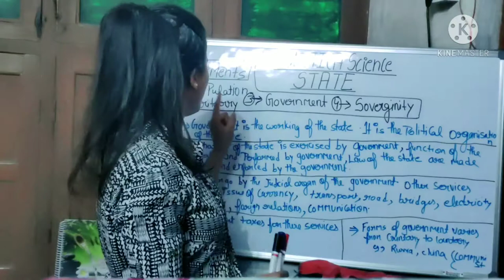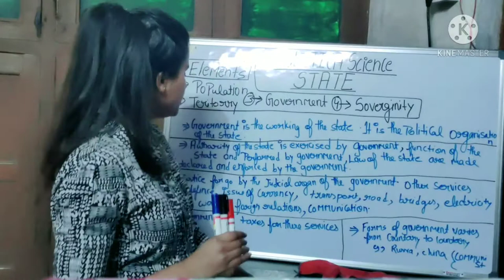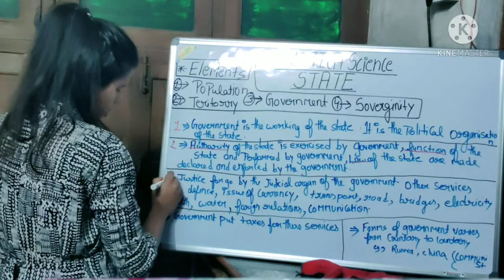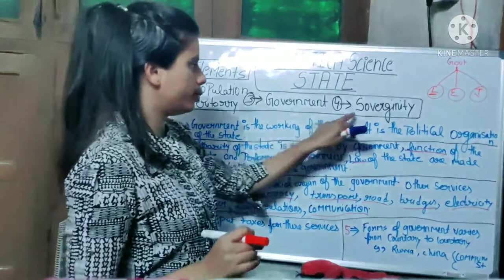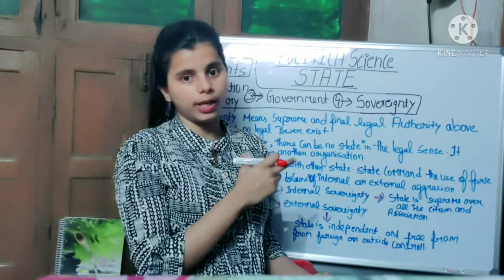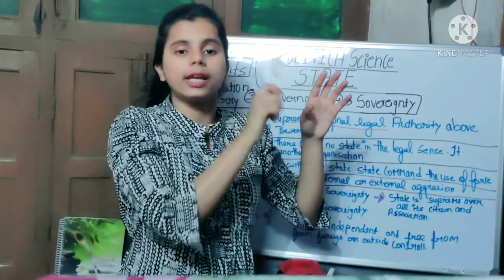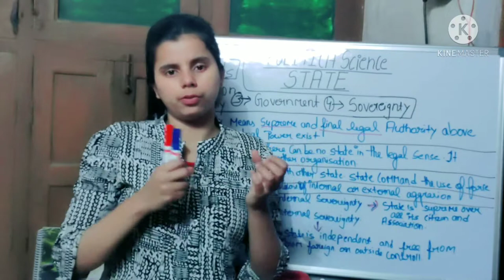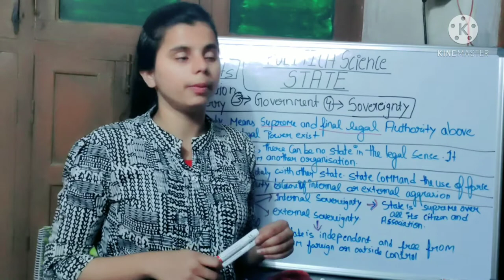elements of state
hello friends we are uploading the new video about the elements of state .Please like ,share and subscribe our channel.if you have any query then ask me on comment section thank you

my mobile
my board
my marker
my tripod